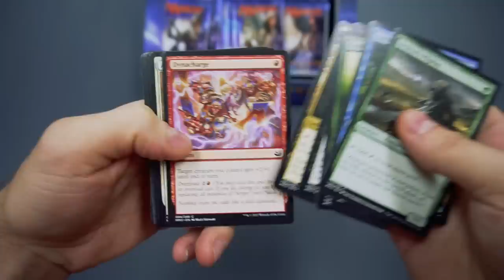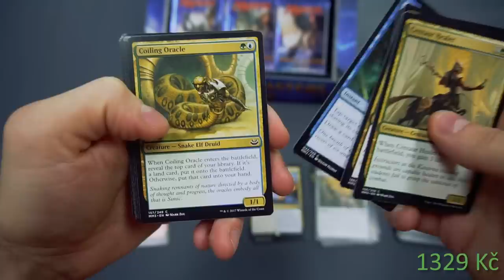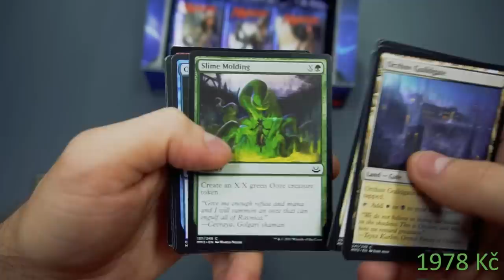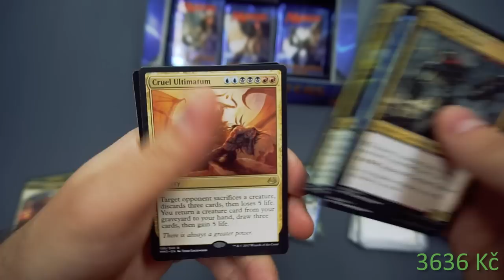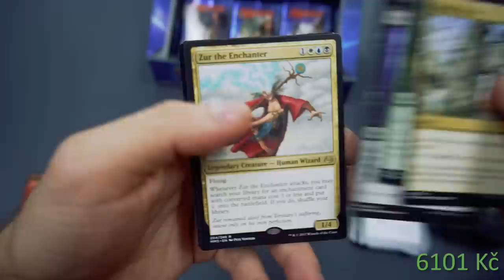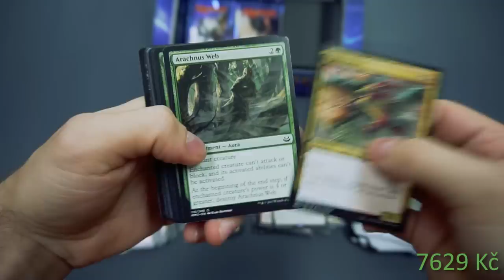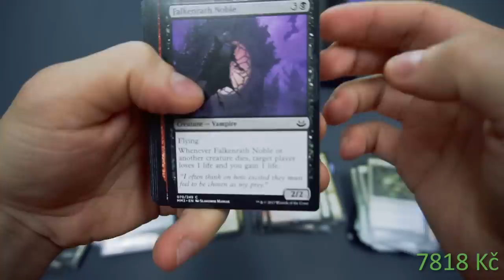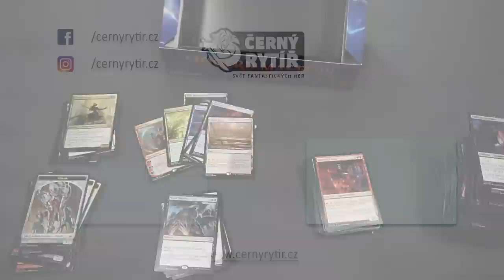MODERN MASTERS 2017 - UNBOXING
MODERN MASTERS 2017 - UNBOXING, opening